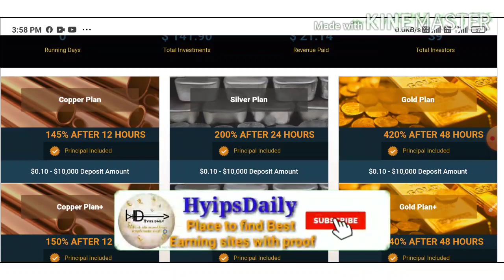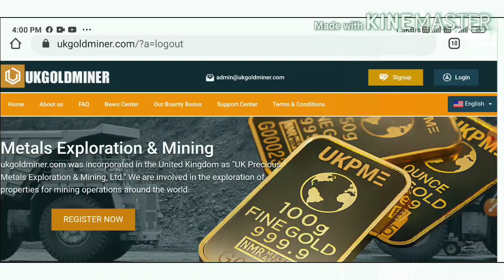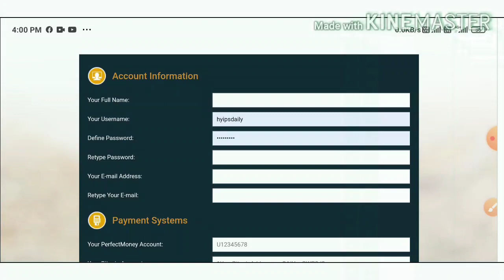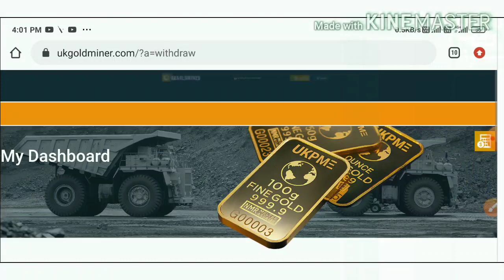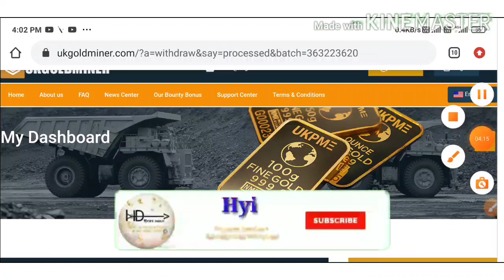New 0.10$ dollar investment site: ukgoldminer.com. Earn 145% to 200% profit on just 24 hrs 🥰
Ukgoldminer

we have lost our previous group access.. If you interested please join in our telegram channel

Hyip Sites,
hyips daily,
hyip investment sites 2019,
hyip monitor,
 hyip review,
Hyip support,
hyip website
allhyip
online investment
hyip scam
investment opportunities
bitcoin investment
best investments
forex investing
top hyip monitors
investment funds
investing
top 10 hyip
btc hyip
gold investment
hyip investment plan
hyip companies
hyip strategy
investment that pays daily profit
hyip script
good hyip
hyip new
paying hyip
newhyip
best paying hyip programs online
hyipforum
legit hyip
hyip monitoring
legitimate hyip programs
hyips monitor
btc investment
hyip 2019
allhyipmonitors
trust hyip
hyip list
non hyip investment programs
hyip review